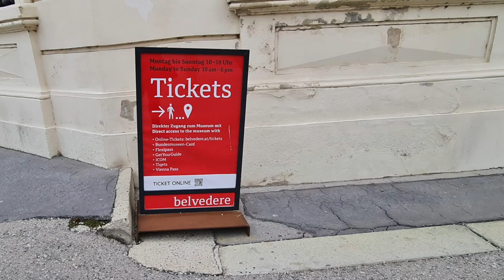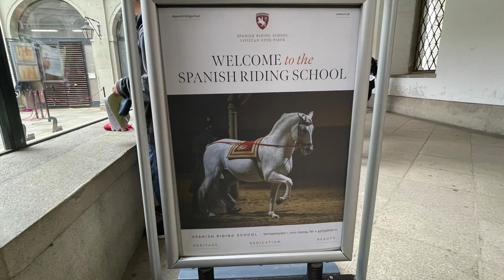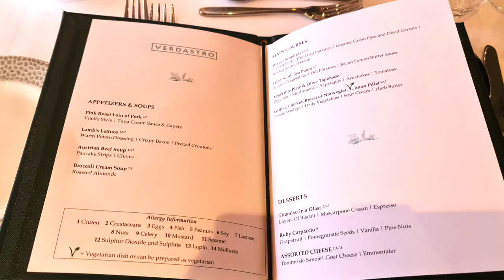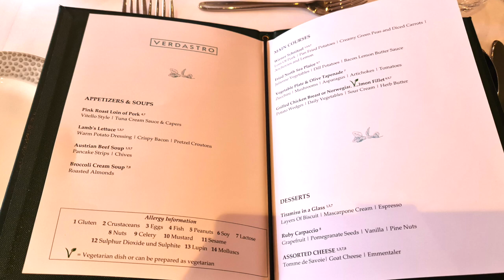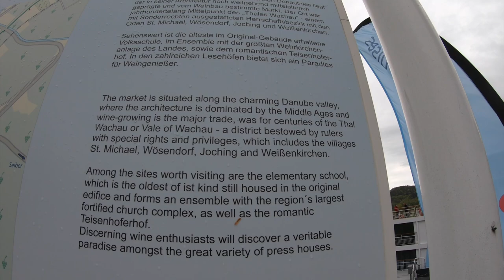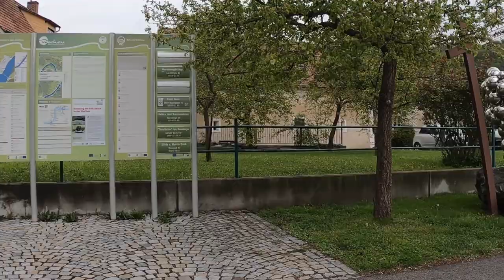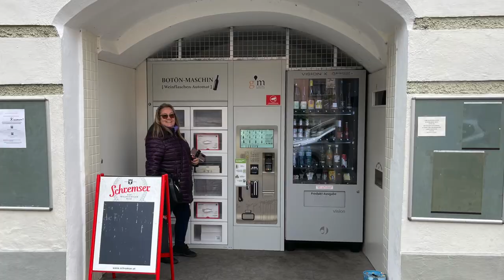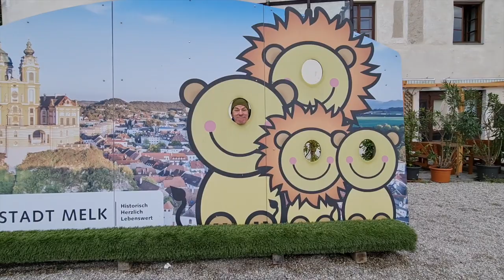Episode 4 TUI Isla River Cruise Vlogs - Exploring Austria - Vienna, Weissenkirchen and Melk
We arrive in Austrian and explore the beautiful city of Vienna. We also explore the smaller towns of Weissenkirchen and Melk which was a fabulous contrast.

We also continue to show you what life is like on board the TUI Isla River Cruise Ship.

We cruised on TUI Isla in April 2022 and this was our itinerary -
Budapest Overnight, Hungary
Esztergom, Hungary
Bratislava, Slovakia
Vienna, Austria
Wessenkirchen, Austria
Melk, Austria
Linz, Austria
Passau, Germany

Here is our video about the differences between Ocean and River Cruises - You need to know this before you book a river cruise

Planning a land based holiday, flights, bucket list trip, or cruise then we recommend using Dan Hammond of GoCruise&Travel who you can be contacted here by email - and telephone 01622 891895.
He has found us some great deals and using a travel agent takes all the anxiety away of booking and coordinating complicated itineraries.

Sign up for our NEWSLETTER by completing the box on our home page here ➡️